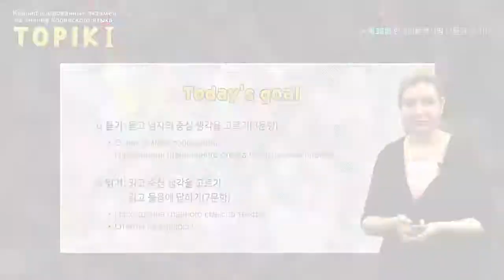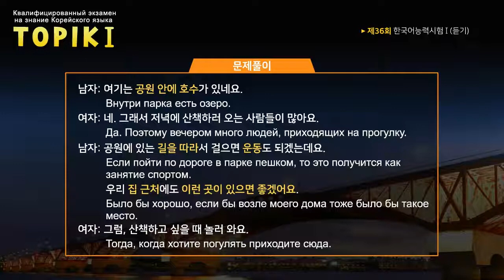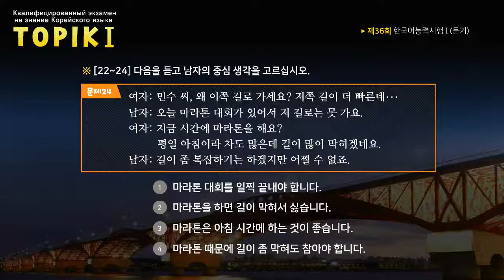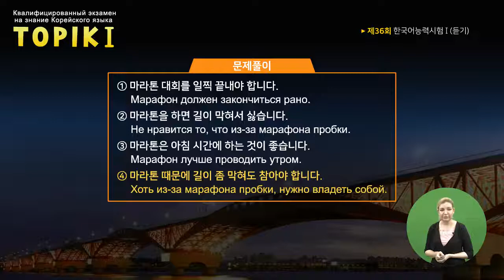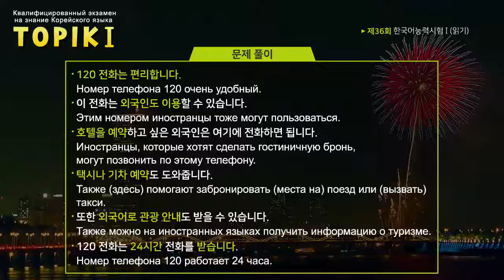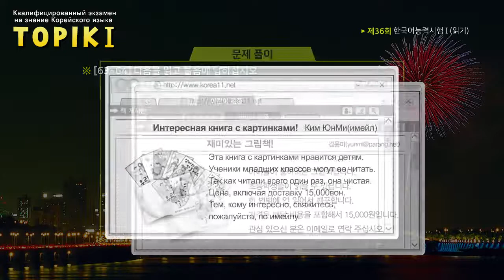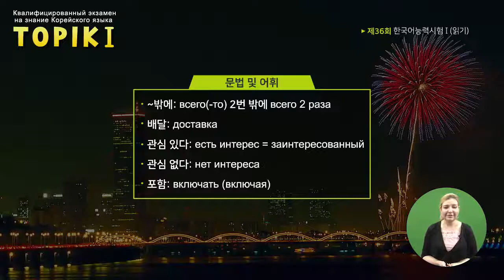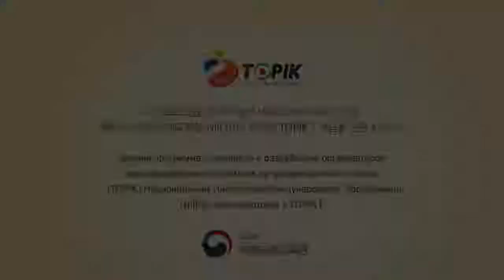TOPIK I Russian 07